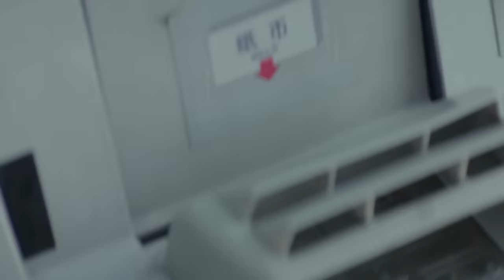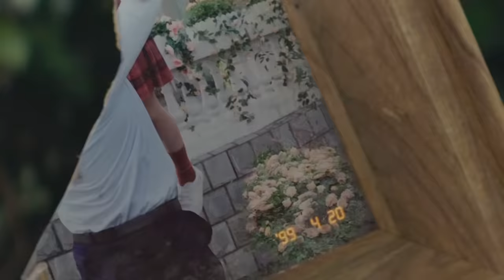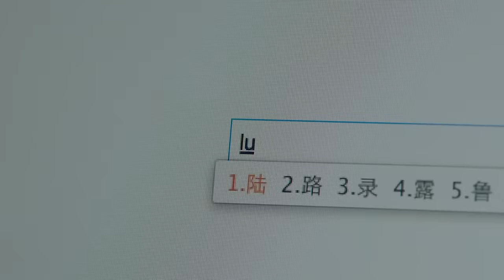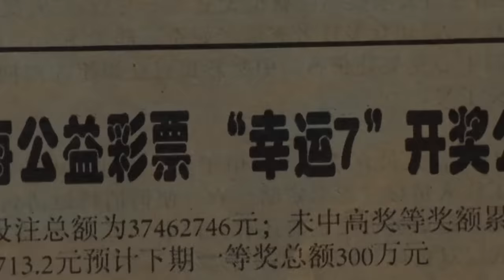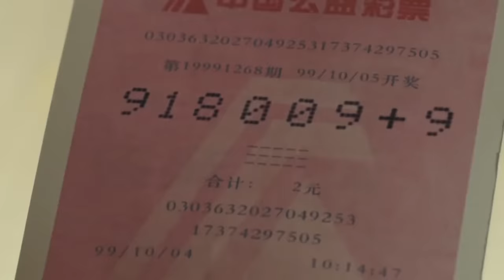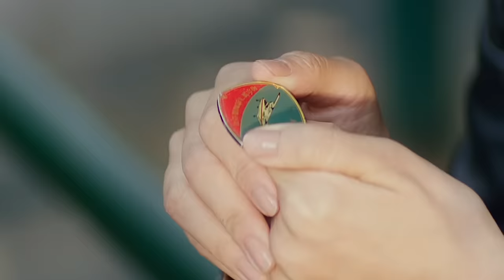Өнгөрсөн болон ирээдүйгээс тэдний байр холбогдож , нэг шөнийн дотор хоорондоо нийлчихдэг. . .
Хаанаас үзэх вэ гэж надаас битгий асуугаарай би өөрөө ч мэдэхгүй байна. 😂